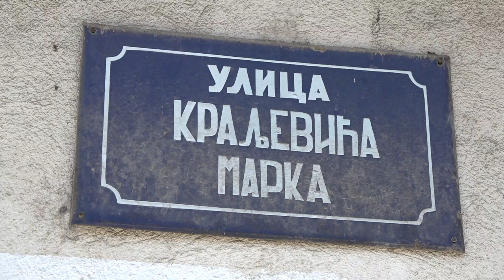ZAVRŠETAK REKONSTRUKCIJE ULICE KRALJEVIĆA MARKA